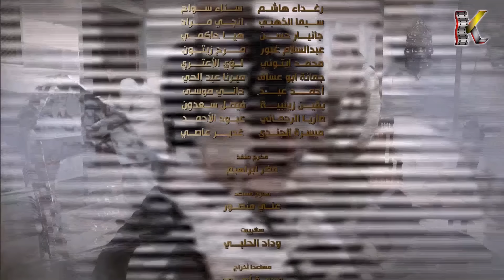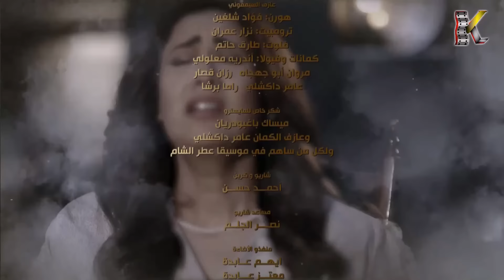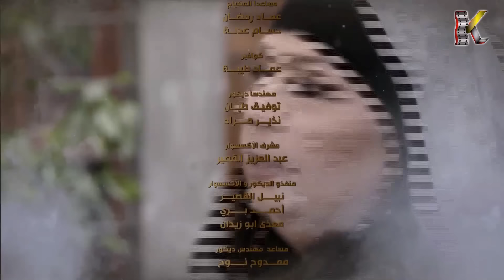مسلسل عطر الشام 3 ـ الحلقة 5 الخامسة كاملة HD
يجسد العمل فترة العشرينيات في دمشق، حيث يتناول الحياة الاجتماعية في تلك المرحلة. وما حدث في أثناء فترة الاحتلال الفرنسي من خلال قصص وحكايات مشوقة تجمع بين الخيانة والشهامة والحب والصراع والخير والشر.

بطولة:
رشيد عساف
وائل رمضان
سلمى المصري
نادين خوري
فاديا خطاب
رضوان عقيلي

إخراج: محمد زهير رجب
تأليف: مروان قاووق
إنتاج: شركة قبنض للإنتاج والتوزيع الفني
إعلان وتسويق: سليمان شالاتي - شبكة وطن